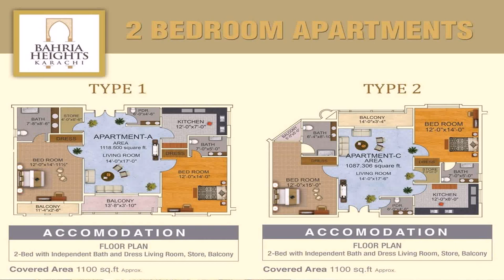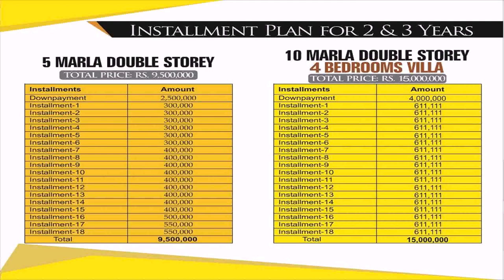House Plans Bahria Town (see description) (see description)